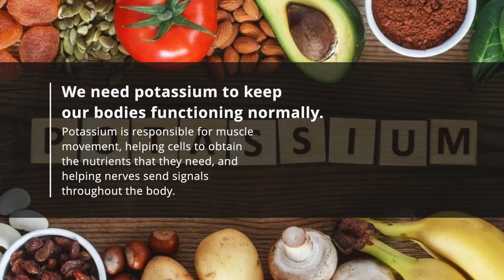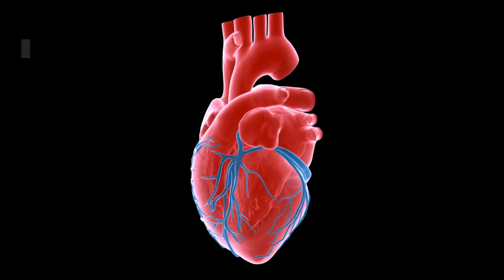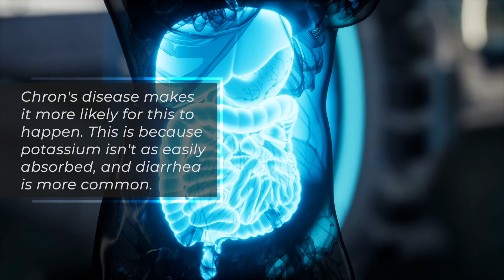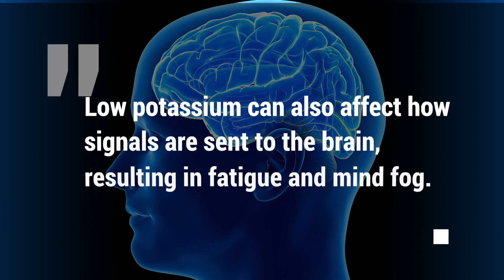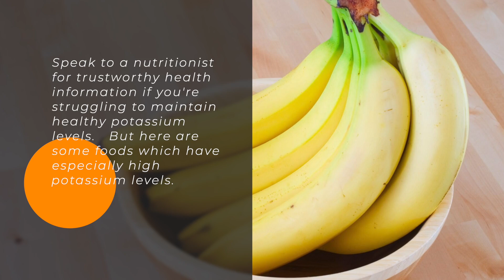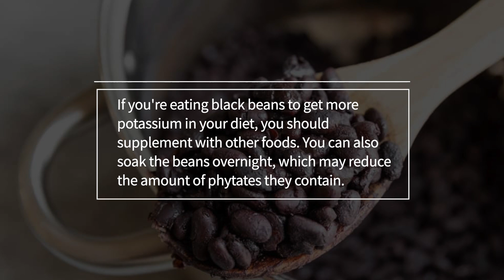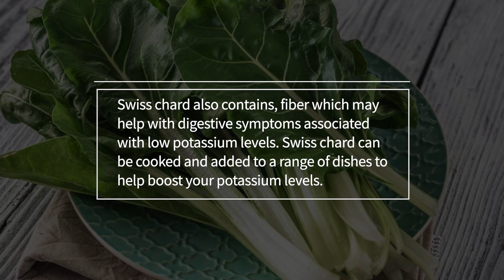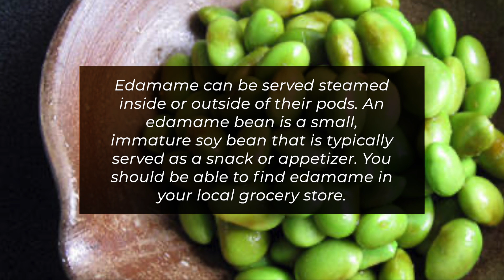6 Signs of Potassium Deficiency & 11 Foods High in Potassium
Potassium deficiency can impede some of our basic bodily functions. You might not know much about potassium at all, let along whether you have a potassium deficiency, but this mineral is essential for our health and wellbeing.
Symptoms of potassium deficiency include cramping, heart palpitations, digestive issues, and fatigue.
Potassium deficiency occurs when you have low levels of potassium in your blood. We need potassium to keep our bodies functioning normally. Potassium is responsible for muscle movement, helping cells to obtain the nutrients that they need, and helping nerves send signals throughout the body. A doctor can carry out blood tests to determine how much potassium you have in your body.
Let’s take a look at some of the main symptoms you can experience if you are potassium deficient-
Muscular Cramps
You may experience symptoms such as muscle cramps due to potassium deficiency. When potassium levels are low in the body, the brain doesn't received the appropriate signal to contract or stop contracting muscles. This can cause muscular cramps, especially when you're exercising.
As our bodies respond to exercise, we lose vital electrolytes. Potassium can be essential during exercise, as it helps promote proper muscle contractions. So, if you have low potassium or a potassium deficiency, these contractions can quickly become painful cramps that may impede athletic performance and recovery time.
Heart Palpitations and Arrhythmia
Potassium is essential in regulating the heartbeat, which makes sense, knowing that our heartbeat is essentially a muscle contraction. When there isn't enough potassium in the cells to carry to the heart, you may experience a palpitation, or arrhythmia. Arrhythmia is an irregular heartbeat, and research has linked it to low potassium levels in the body.
Muscle Stiffness
Muscle stiffness can be caused by a loss of potassium through exercise. This stiffness is due to muscle breakdown. Having low potassium levels or a potassium deficiency can mean that blood flow isn't directed to your muscles. You should replenish electrolyte levels after working out to prevent potassium related muscle stiffness.
Digestive Issues
You might not immediately think your digestive issues are a result of low potassium levels in your body, but it's possible. Problems occur when the smooth muscle in the stomach contracts to help us digest our food. When you have low potassium levels this can cause bloating, discomfort, and constipation.
Chron's disease makes it more likely for this to happen. This is because potassium isn't as easily absorbed, and diarrhea is more common. If you have inflammatory bowel disease, it's worth speaking to your doctor or a nutritionist about ways to add enough potassium into your diet.